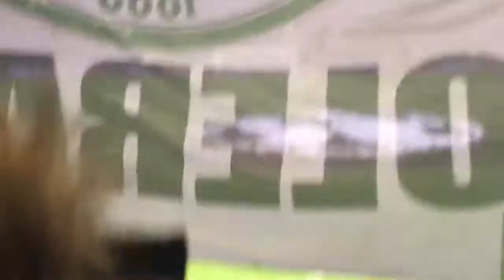Celtic 1-2 Bayern Munich ~ UCL Match Day 4 ~ Match Day Vlog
Another match day vlog. This time Celtic faced FC Bayern Munich in the champions league.